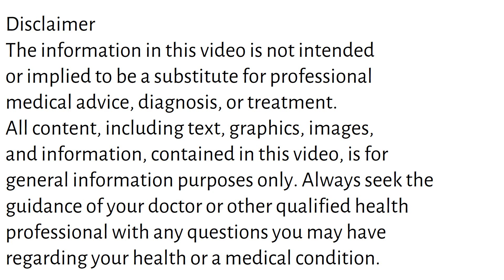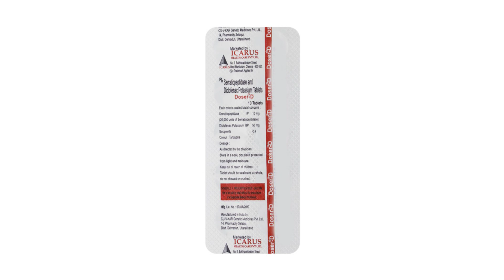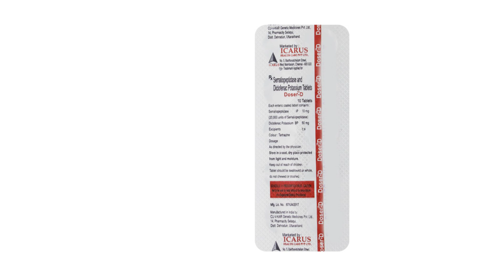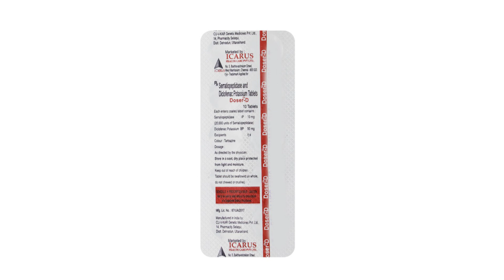Doser D Tablet Uses & Side Effects in Hindi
doser d tablet uses & side effects in hindi | doser d tablet ke fayde aur nuksan | how to use doser d tablet. in this video, we will discuss what are the uses and benefits of doser d tablet. How to use doser d tablet. We will also discuss what are the side effects of doser d tablet. Watch the complete video for detailed review of doser d tablet in hindi.